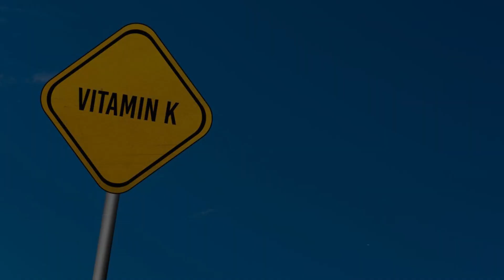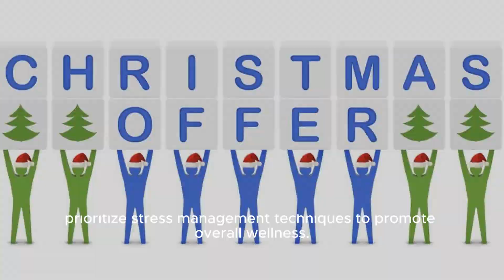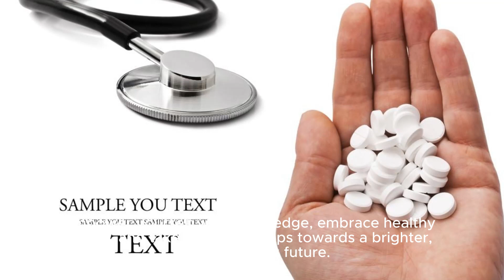Unlocking the Potential of Vitamin X: A Breakthrough in Kidney Health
Are you searching for a game-changer in the realm of kidney health? Look no further than Vitamin X – the powerhouse nutrient that promises to revolutionize the way we approach kidney care.
Unleash the power of Vitamin X for optimal kidney health! Discover the breakthrough that's reshaping the future of kidney care. 🌟💊